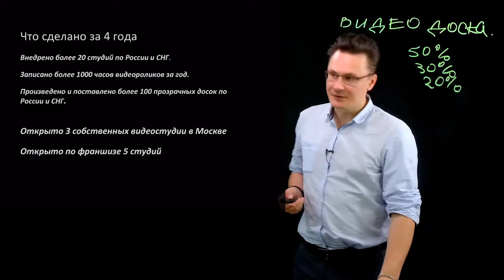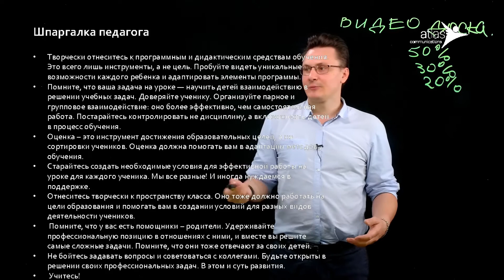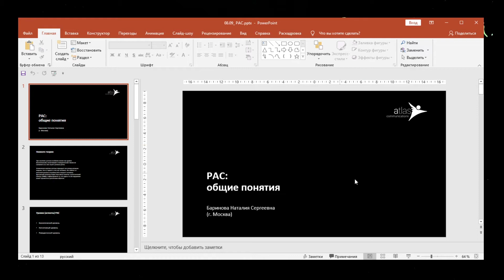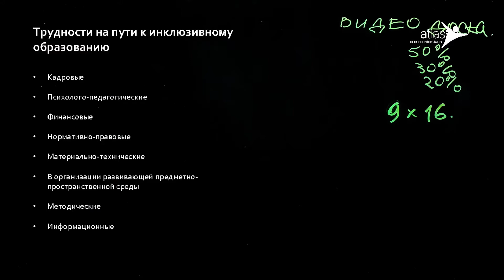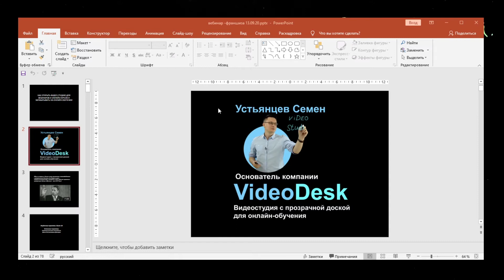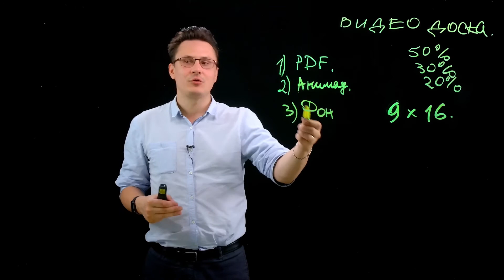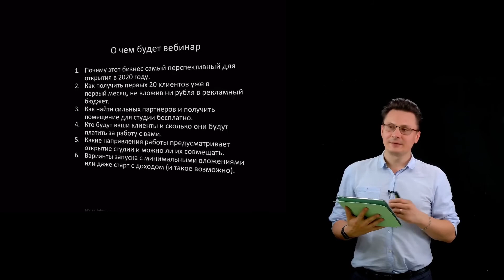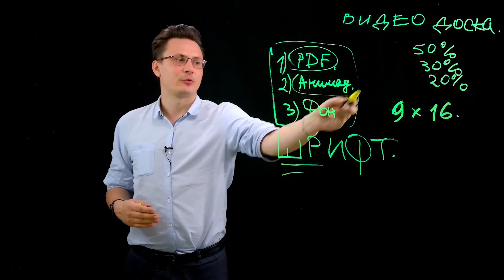Как готовиться к съёмкам. Видео доска